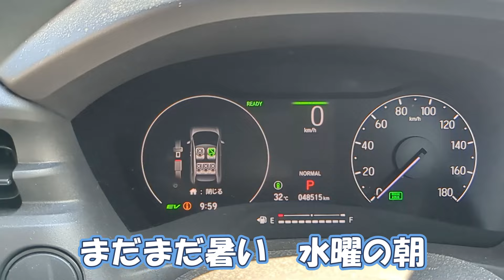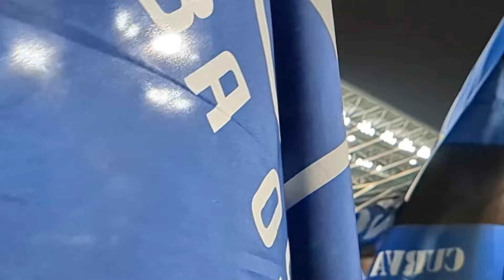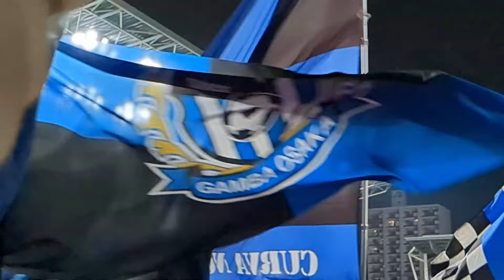【ガンバ大阪】台風で延期になった大阪ダービーもガンバサポの朝は早い 2024.10.2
現状５位
上に行くために
札幌戦
勝つぞ

満員のパナスタでタイトルを取りたい
ガンバサポの観戦記と妄想を発信します
（※ネタ要素を含みます）